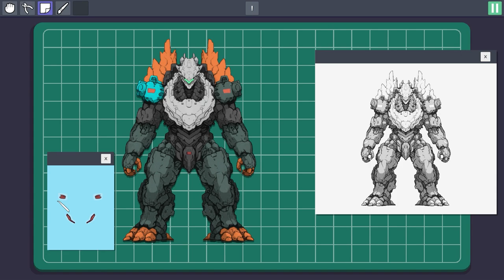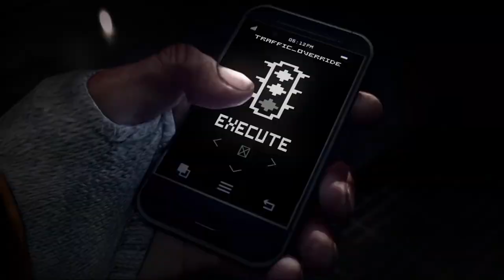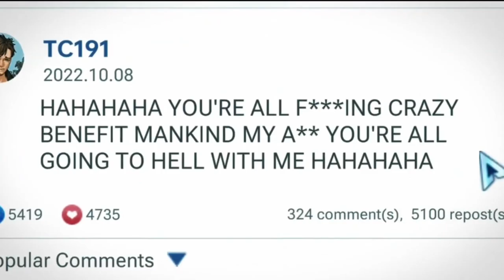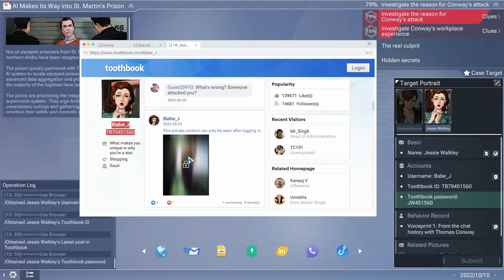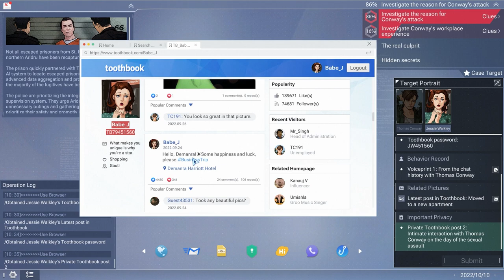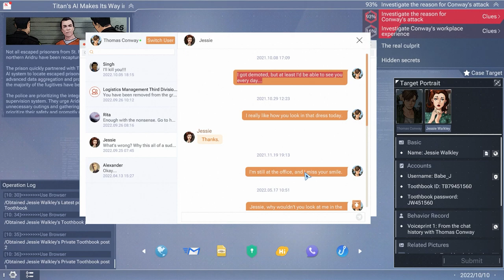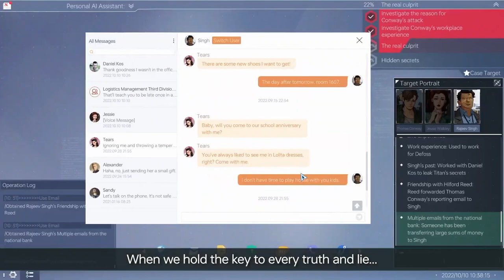QUER INDICAÇÃO DE JOGOS INDIE? ENTÃO TOMA | INDIECA#3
0:00 MECH BUILDER
2:02 CYBER MANHUNT 2: NEW WORLD
7:39 BREAD & FRED

👍Segue a gente no Twitter:
✔️Leandro - @OldPlayersND
✔️Thiago - @Danzzlopes